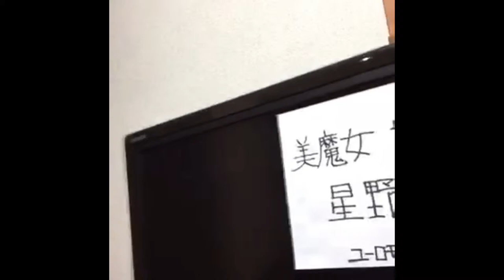Hiromi Hoshino BD 2015